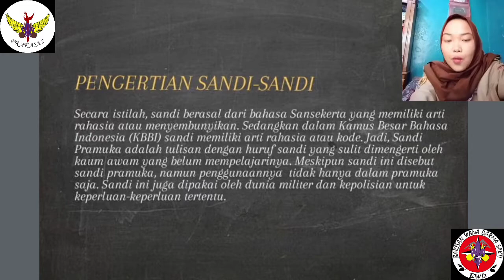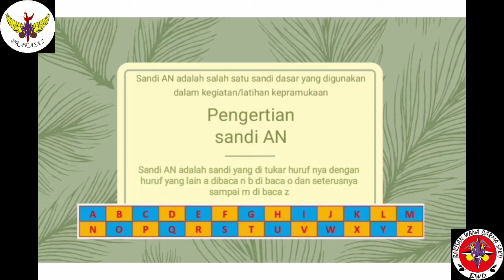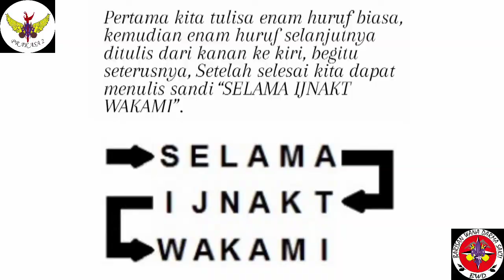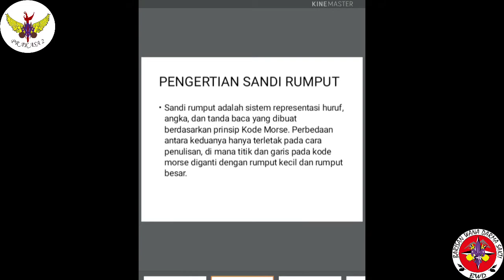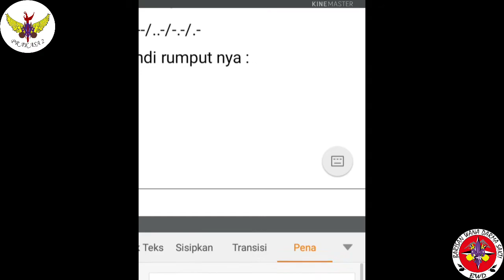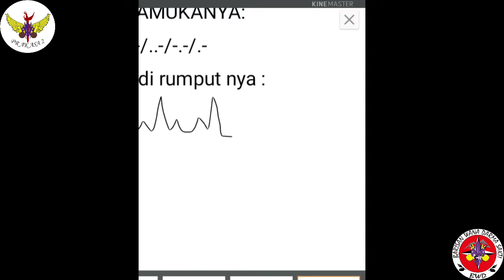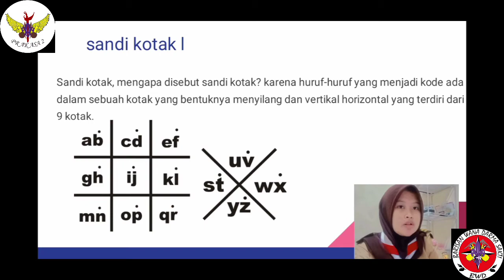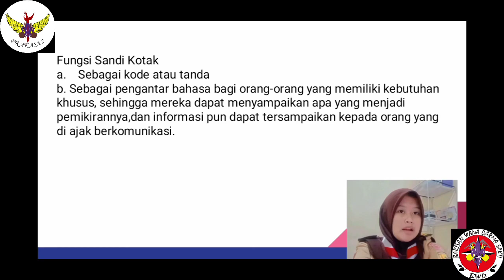PERINTIS 08 || SANDI-SANDI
Salam Pramuka!!!

Halo Kakak - Kakak
Disini Kami Akan Mengajak Kakak - Kakak Untuk Memahami Sandi Sandi Pramuka. Semoga Video Ini Bisa Mengobati Rasa Rindu Kakak-Kakak Yang Sudah Lama Tidak Latihan Pramuka Karena Pandemi Covid-19

Jangan Lupa Juga Share Video Ini Supaya Lebih Banyak Lagi Yang Bisa Terobati Rindunya Terhadap Latihan Pramuka😊